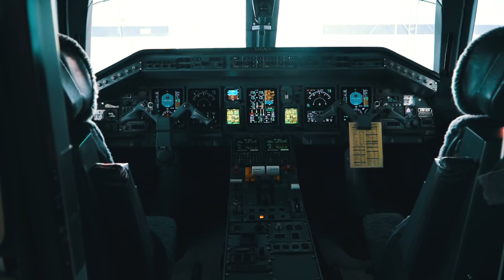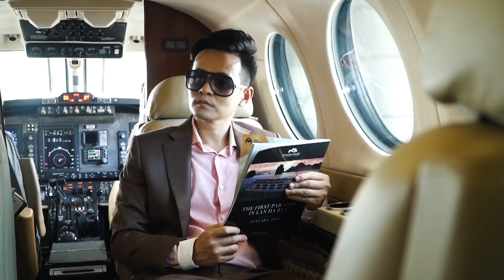ADMIN Vinhomes thuê máy bay VIP 230 triệu 1h bay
Fly VIP là dịch vụ thuê máy bay nguyên chuyến như hình thức “charter” nhưng ở một đẳng cấp cao hơn, thường gọi là “Private Jet” - tạm dịch là thuê máy bay tư nhân. Đội bay của Vietstar Airline hiện nay gồm 1 chiếc King Air 350 - máy bay cánh quạt hiện đại, tốc độ cao, có 8 ghế; 1 chiếc Legacy 600 và 1 chiếc Legacy 650 mới nhập từ Mỹ. Hai loại Legacy là máy bay phản lực thương gia với thiết kế nội thất sang trọng, sức chứa tối đa 13 người, tầm bay thẳng lên đến 8 giờ.
Vietstar Airline là hãng hàng không cung cấp dịch vụ bay thương gia đầu tiên tại VN.
Giá tham khảo:
King Air: 80-90 triệu/ giờ bay
Legacy: 230 triệu/ giờ bay
👨🏼‍💼 Sale: Mr Lộc: 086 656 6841

* Cám ơn tất cả các bạn đã quan tâm theo dõi video của tôi , mong nhận được mọi sự góp ý từ mọi người để tiếp tục ra những video hay và chất lượng hơn

* Các bạn đừng quên theo dõi kênh Youtube của tôi để được cập nhật những video mới nhất ^^